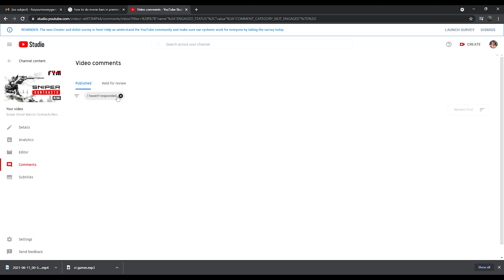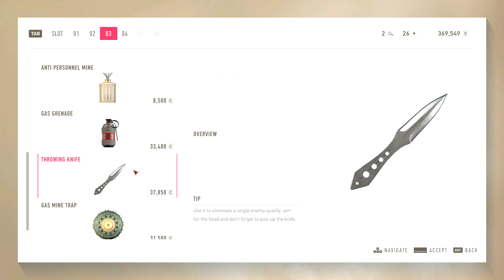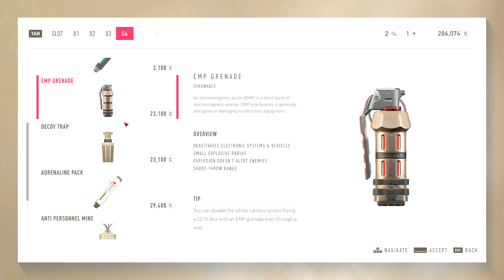Sniper Ghost Warrior Contracts 2 Review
I was never a fan of the series...but maybe I can be after all this time...maybe I can't. Find out